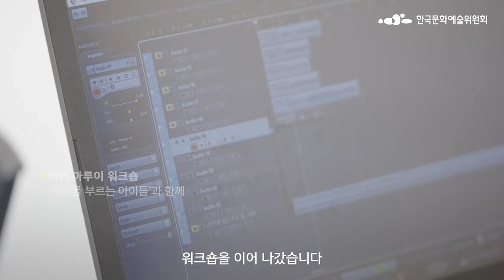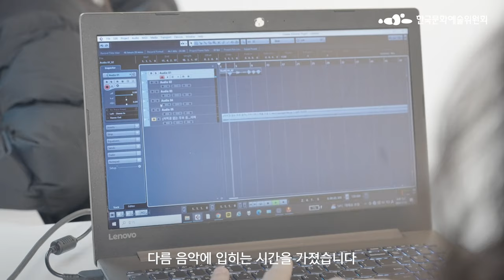[ARKO] 언두 플래닛(Undo PLANET) : 기억 (비) 물질 흐름｜🌧️🥁 스페이스 포 컨템포러리 아트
✨ 2023~2024년 아르코공공예술 X 스페이스 포 컨템포러리 아트

기후변화와 생태계의 문제를
'기억'이라는 키워드를 통해 다시 돌아보며,
공존의 길을 모색해보고자 하는 프로젝트입니다.

이번 영상에서는 프로젝트의 일환으로 진행된
'어린이 사운드 워크숍'의 진행 모습을 소개합니다.

2024년 진행될 전시, 워크숍 등 다양한 프로그램에도
많은 기대와 성원 부탁드립니다.